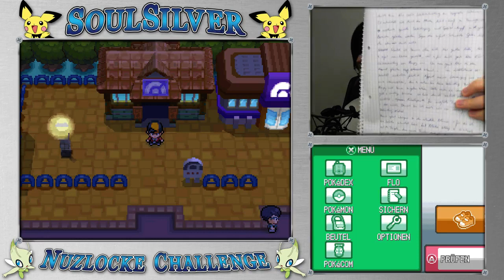Livestream (3/3) | Pokémon Soul Silver | Nestfloh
Der finale Stream: Wir kämpfen gegen die letzten Arenaleiter und versuchen Ho-Oh zu fangen!

◄◄◄ SPIELINFOS ►►►
» Pokémon Soul Silver ist das Remake des Spiels Pokémon Silber. Der Protagonist findet sich in Johto wieder, wo er anfangs ein Starter-Pokémon bekommt, das hinter ihm herläuft. Neben ersten 3D-Versuchen glänzt Soul Silver vor allem mit den mystischen Legenden innerhalb der Spielewelt. Doch Highlight ist, dass man neben Johto auch Kanto bereisen kann und so sogar 16 Orden sammeln muss. Zum großen Finale wartet dann noch ein sehr mächtiger Trainer auf einen.

◄◄◄ SUPPORT ►►►
Alle Spenden werden für besseres Equipment, wie Kameras, PC-Teile, Maus, Tastatur, Softboxen und so weiter, verwendet. Somit kannst du mir helfen meine Videoqualität maßgeblich zu steigern und indirekt profitierst du sogar selbst davon. Vielen Dank!

Falls du kein Geld ausgeben möchtest, kannst du auch einfach folgenden Link verwenden, wenn du etwas auf Amazon bestellen möchtest.
Wenn du über diesen Link einkaufst, erhalte ich eine kleine Provision, ohne dass du selbst mehr zahlen musst. Du kannst mich also ohne eigene Nachteile bequem unterstützen. Ich wäre dir sehr dankbar! =)

◄◄◄ EQUIPMENT ►►►
Mikrofon: Rode NT1A
Mikrofonarm: Rode PSA1 Gelenkarmstativ
Mischpult:
XLR-Kabel:
Maus: Logitech G502
Tastatur: Speedlink Virtuis Advanced Gaming Keyboard
Webcam: Microsoft LifeCam Studio HD

Mainboard: ASRock H97 Pro4
Grafikkarte: AMD Radeon HD 7970
Monitor: BenQ senseye 3 LED / BenQ G2200W
XBOX 360-Controller für Windows